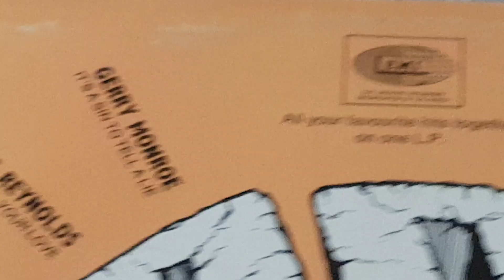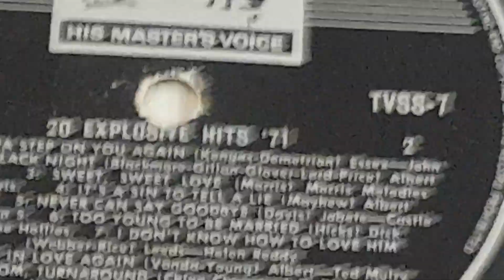20 Expletive Hits '71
Released November 1971 i think we were in to 1970s by this stage and councilors were doing a roaring trade as the world's iconic band dissolved some twelve months earlier LOL